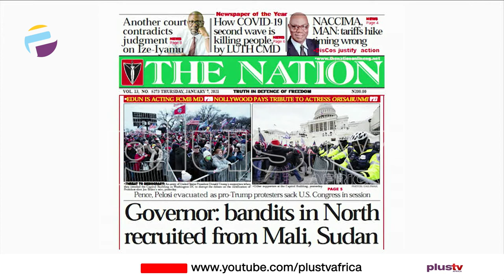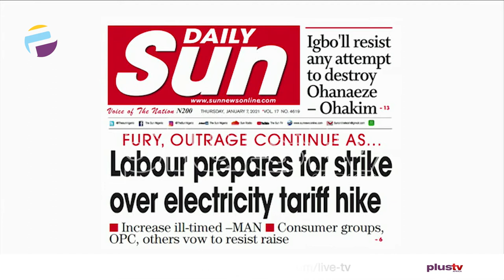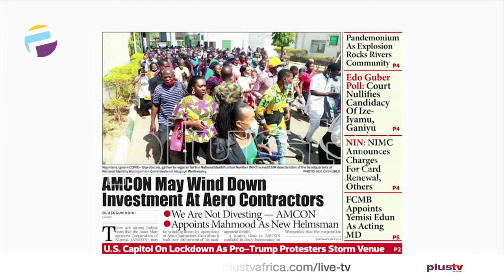Newspaper Review: Governor clams Bandits in the North Are Recruited from Mali & Sudan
Join us weekdays at 8:30am on OffThePress, as we discuss the biggest headlines in newspapers today. Watch live on DSTV CH 408, or stream from our YouTube, Facebook, and Periscope platforms. Today, Ezekiel Nya Etuk joins us virtually